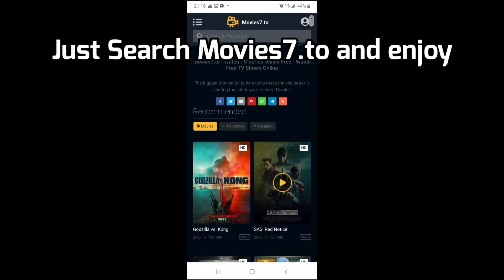How To Watch Any Movie For Free! (Not Clickbait)